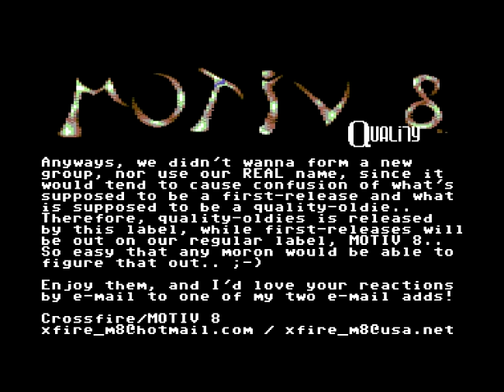Motive 8 quality Intro 3 ! Commodore 64 (C64)